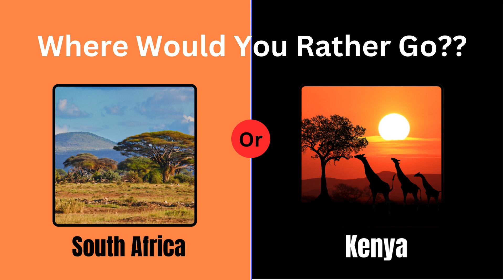Destination Decisions: Where to Go?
In this captivating YouTube video, we delve into the exciting world of destination decisions. Join us as we explore the factors that influence where to go on your next adventure. From stunning landscapes to cultural experiences, we provide valuable insights and tips to help you make the best choice for your next travel destination. Get ready to embark on a journey of discovery and find inspiration for your next getaway.
Hello 💁My name is Bill and I am new to making content for youtube and other social media sites. Please Bear with me as I improve on the quality of content I produce. I enjoy Day Trading and most of all Traveling, my favorite way to travel is Cruising. My Wife and I  enjoy traveling and meeting others. I consider my wife an expert in planning cruises and trips of any kind, if you find yourself with questions, especially on cruising, drop us an email.

Money Saving Links:
Travel Laptop
The Best Luggage Trackers
Travel Essentials